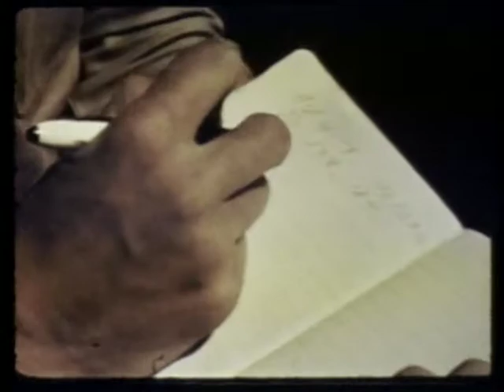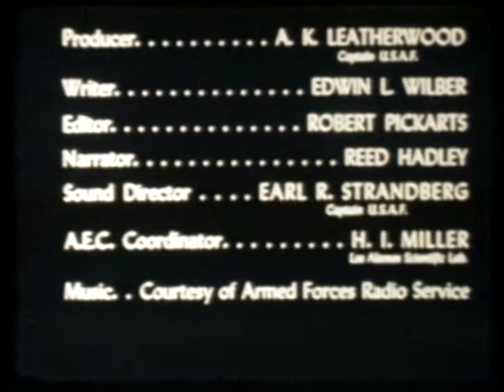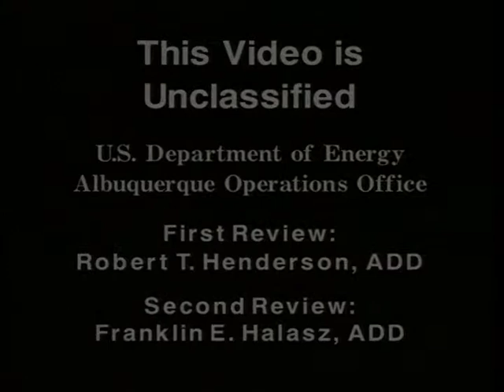Nuclear Test Film - Operation Sandstone - Blast Measurement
Nuclear Test Film - Operation Sandstone - Blast Measurement - Department of Energy 1948 - TF 0800007 - The Department of Energy, in cooperation with the Department of Defense, declassified a series of historical films on the nuclear weapons program. They were converted to videotape format to help preserve the films and to facilitate the declassification and release process. These films document the history of the development of nuclear weapons, starting with the first bomb tested at Trinity Site in southeastern New Mexico in July 1945.